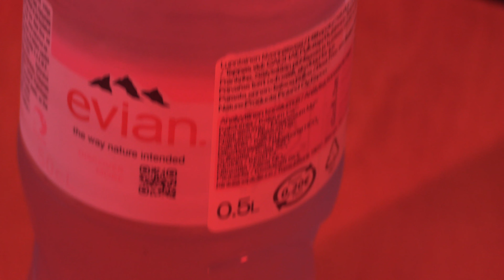OMAN ONNEN SEPPIÄ vai TAPPELEVIA KIUSAAJA JONNE VIIKINKEJÄ?!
Luusereita niitä näkee.
Monesti tääl päin.
Mut jos olet mätsäävä.
Koulun pihaan näin.
Voit huomaa että kielitaito
Ruotsin kielen tän.
On yhtä kuin luodinreikä päässä itämaan tietäjän.

-Totuus Etsivä.